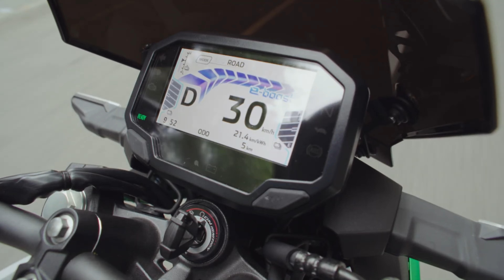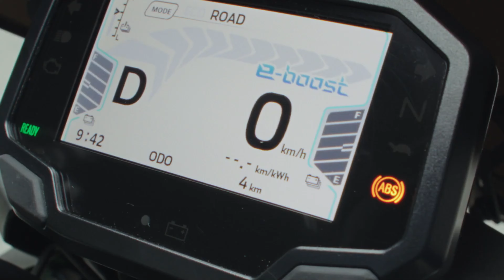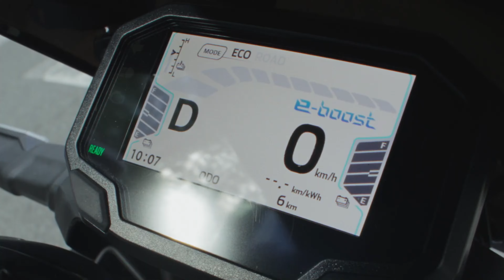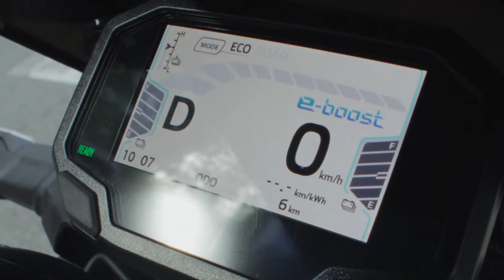KAWASAKI LANZA SUS PRIMERA MOTOS ELECTRICAS LA NINJA E-1 Y LA Z E-1@KAWASAKIESP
FANATICO ESPERO QUE LE GUSTEN ESTE Contenido DONDE VEMOS QUE ESTA GRAN MARCA JAPONESA LANZA SUS PRIMERA MOTOS ELECTRICAS

@maeso34  BUEN VIDEO 💪 UN SALUDO DESDE REPÚBLICA Dominicana